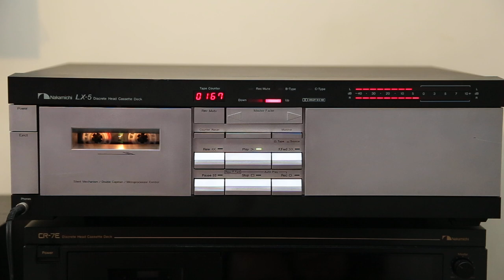Nakamichi LX-5 play : Billy F Gibbons - " Second Line".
TDK SF46

November 2021.